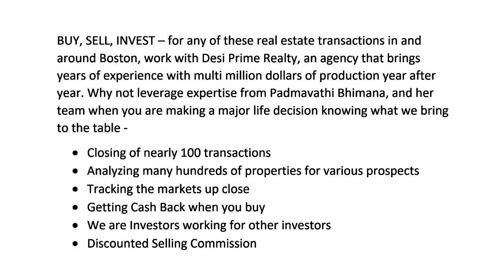Shriya Saran and her husband "Andrei" and VN Aditya garu in "NRI Manoj iruvuri" live show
A funny live show with shirya saran